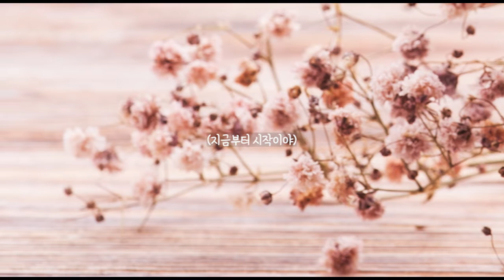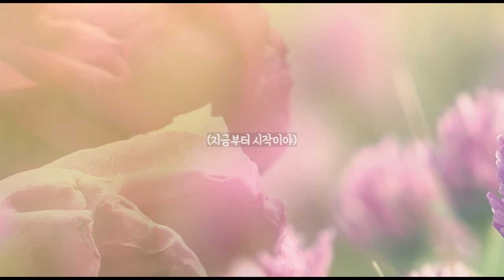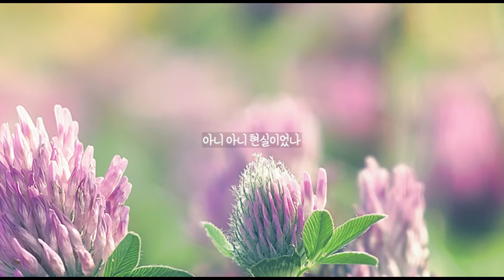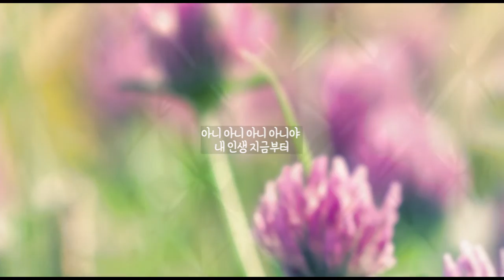내 인생 지금부터 - 천송희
앨범명 - 꽃
장르 - 성인가요
발매사 - (주) 광수미디어
기획사 - 천송희

어려서부터 가수의 꿈을 갖고 있었지만 이루지 못한 꿈을 향해 나아가는 “천송희”의 첫 번째 앨범이다.
타이틀 곡은 “ 내 인생 지금부터”로 가수로서의 꿈을 향해 나아가는 새로운 다짐이 들어있는 곡으로 작곡가 “장주원”과 “천송희”가 직접 작사에 참여한 곡이다.
그 외에 “어하둥둥 내 사랑”, “내 고향 연포바다”도 작사하여 앨범에 대한 열정을 나타내고 있다. 앞으로 신인가수 “천송희”의 활동을 기대해 본다.

작사 : 천송희
작곡 : 장주원
코러스 : 정예진 (내 인생지금부터, 어하둥둥 내 사랑)
         이은영 (내 고향 연포바다)
녹음 : 김신철(철철뮤직@Chul2music)

나의 행복이 꿈이었나
나의 사랑이 꿈이었나
도대체 알 수가 없구나

여길 가도 꿈이었고
저길 가도 꿈이었나
아니 아니 현실이었나

내 꿈은 어디에 행복은 어디에
바람에 날려갔나

아니 아니 아니 아니야
이제부터 시작이야
사랑도 지금부터 행복도 지금부터

내 인생 지금부터
지금부터 시작이야

바람에 날려갔나